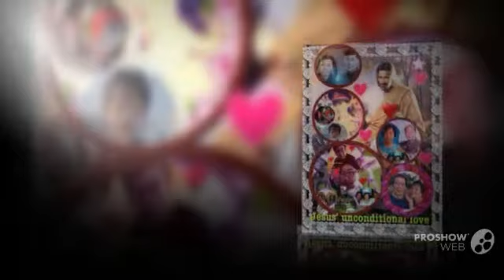Jesus' unconditional love 9/9/2013